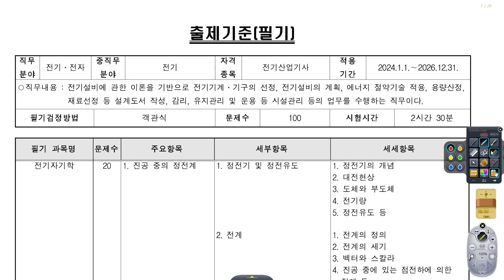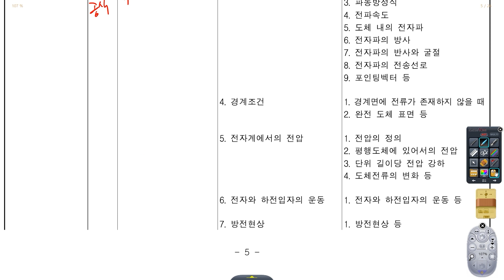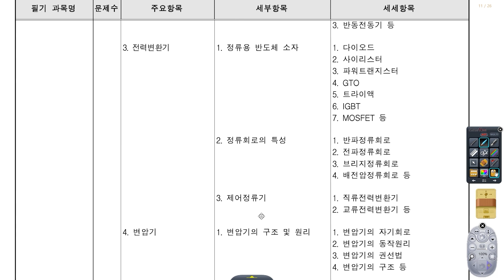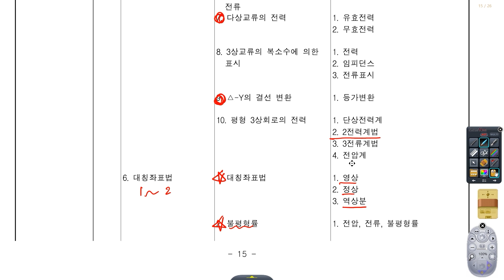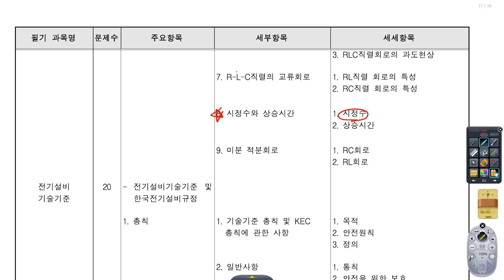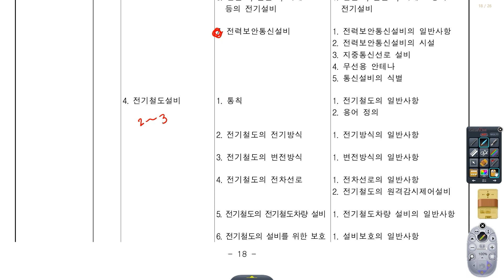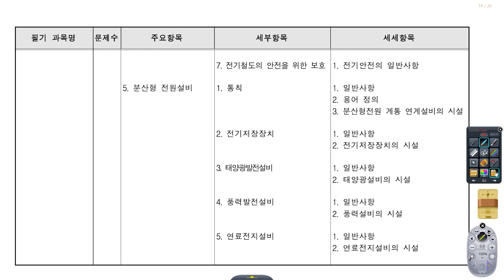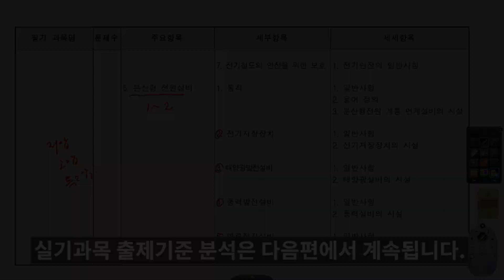2024 전기산업기사 필기과목 출제기준 어떻게 바뀌었을까요?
2024 전기산업기사 필기과목 출제기준 영상입니다.